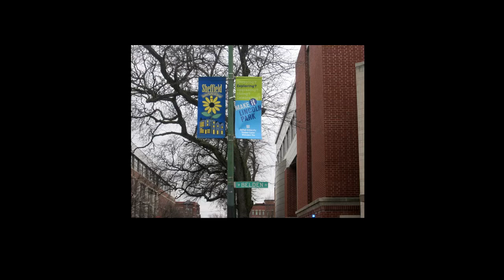Radio DePaul Newswrap